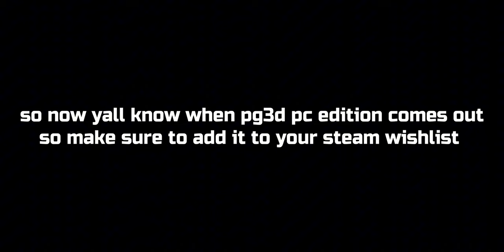Pixel Gun 3D: PC Edition OFFICIAL RELEASE DATE (Steam)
This video will cover when pixel gun 3d on steam will be out